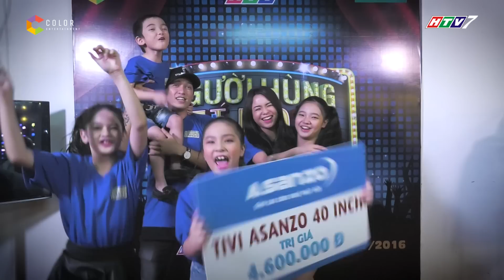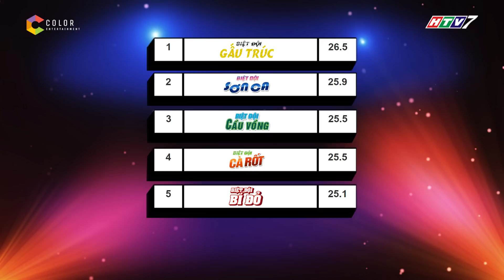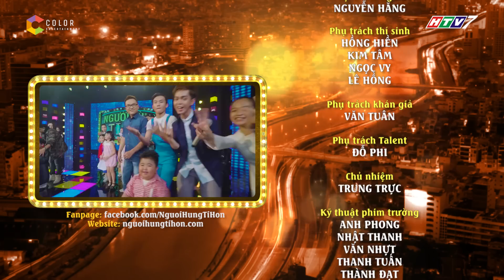Người hùng tí hon 2| tập 6 full hd: mẹ con Cám phiên bản Người hùng khiến Cẩm Ly cười ngất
Người hùng tí hon tập 6, mẹ con Cám của biệt đội Sơn Ca đã thực sự gây bất ngờ với khán giả và bộ 3 giám khảo. 3 biệt đội Gấu Trúc, Sơn Ca và Cầu Vồng đã có những tiết mục dự thi rất hấp dẫn và độc đáo.

Người hùng tí hon tập 6 phát sóng vào lúc 19h ngày 27/8/2016 trên kênh HTV7.

Người hùng tí hon là chương trình tìm kiếm tài năng dành cho trẻ em từ 4 -13 tuổi trong các lĩnh vực ca hát, khiêu vũ và biểu diễn tài năng nhằm đánh thức khả năng tiềm ẩn bên trong những Người hùng tí hon.